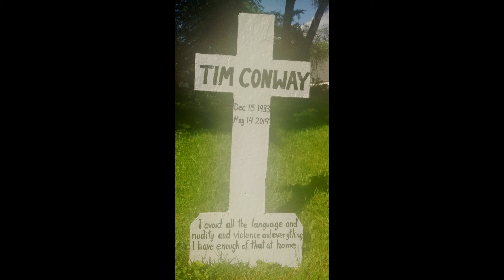Tim Conway Song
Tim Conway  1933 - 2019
Lyrics:
Riding your horse into the stars
Throw out the scripts, collect your awards
McHale's Navy can give you a ride
While you crack jokes up in the sky

Chorus
Heaven is ready
Little Timmy Conway
Heaven is ready
It’s waiting for you
Heaven is ready
Toma Daniel Conway
Heaven is ready

Turn on was over before it began
The Tim Conway Show came back again
The Apple Dumpling Gang meets The Detectives
The fly is knocking—don’t let him in!

Harvey Korman and Carol Burnett
It must be great to do a show with your friends
Working it out over eight seasons
As Mr. TudBall and Mrs. Wiggins

Written, Performed and Produced 5.14.19  by Famous... and Dead